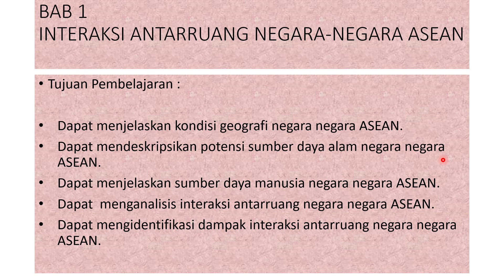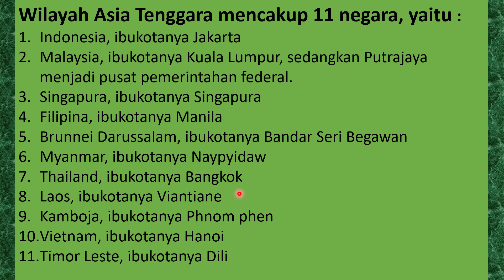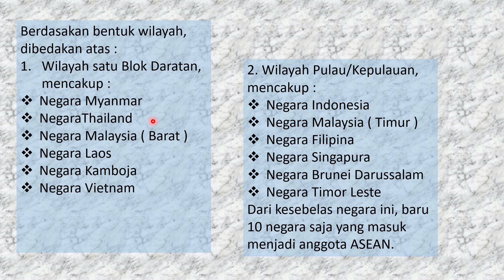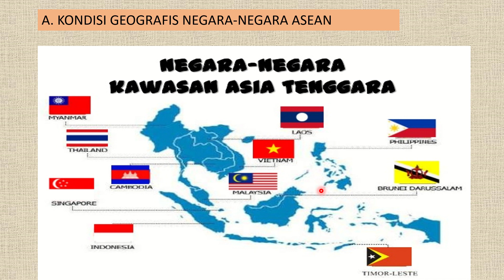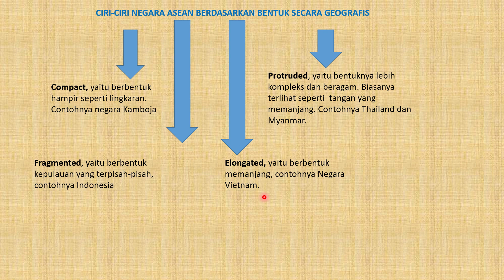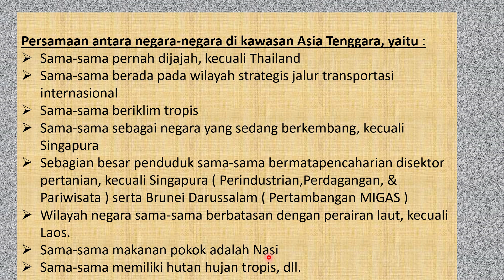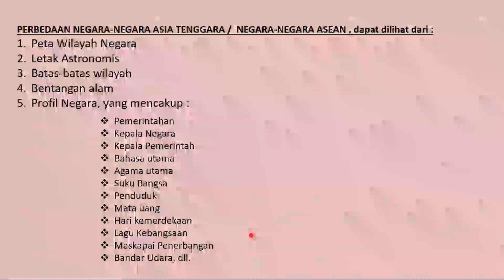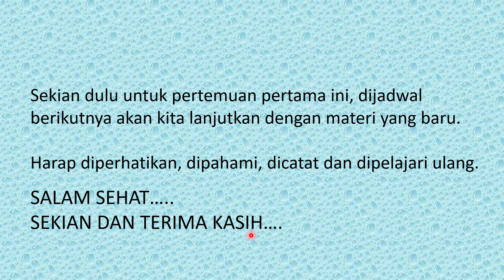Media Daring Kls 8 Bab-1 INTERAKSI ANTARRUANG NEGARA-NEGARA ASEAN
Simak dan pahamilah video pembelajaran berikut ini !